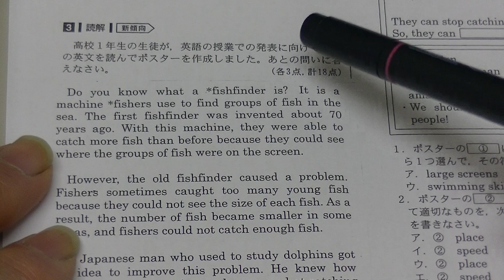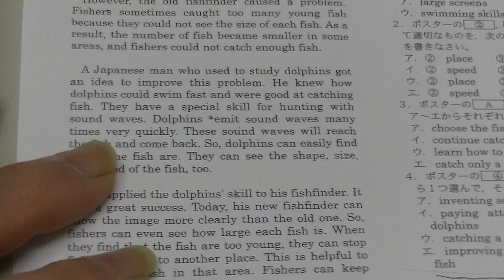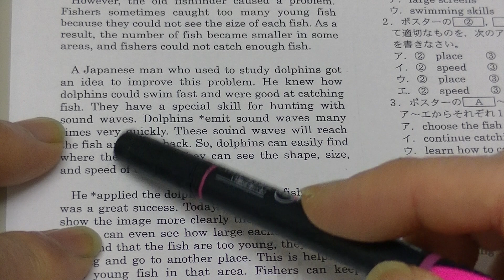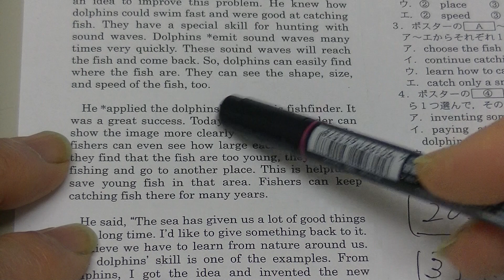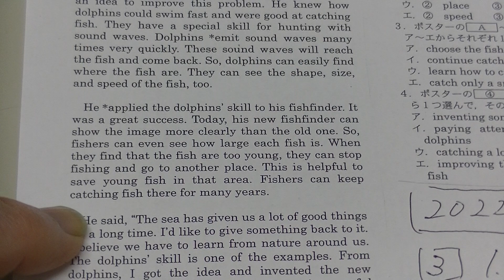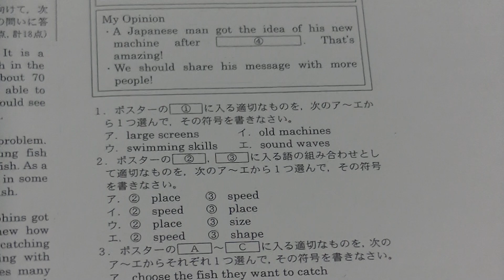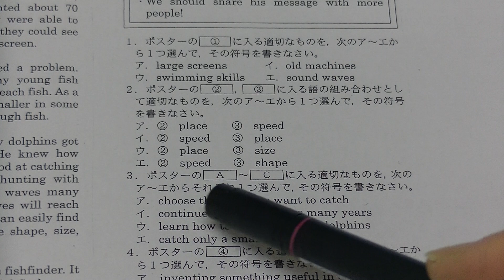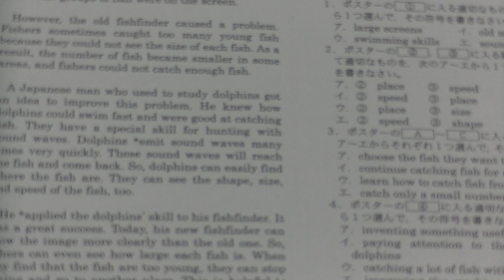中３兵庫県公立高校入試（２０２２年・令和４年度）・英語長文解説（神戸高校、加古川東高校、長田高校、姫路西高校レベル）